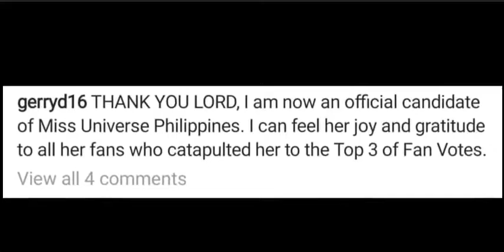Kisses Delavin Latest Update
Kisses Delavin pasok na sa top 30.